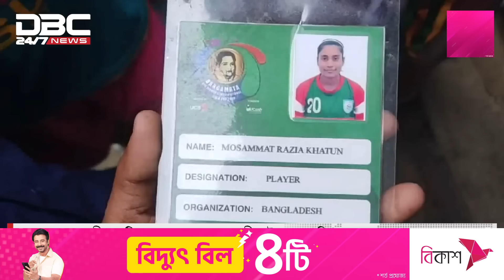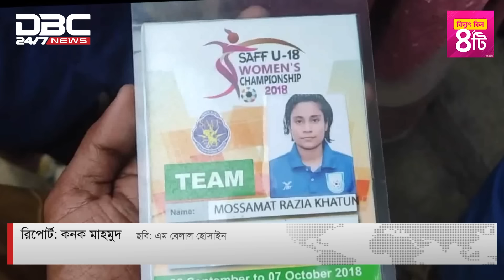সন্তান প্রসবকালীন জটিলতায় মারা গেলেন নারী ফুটবলার রাজিয়া খাতুন | DBC NEWS